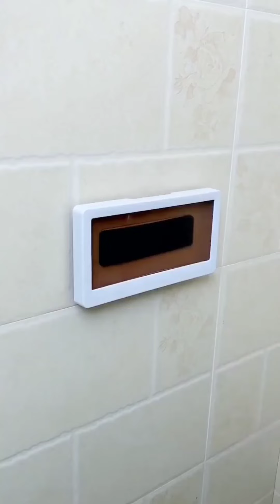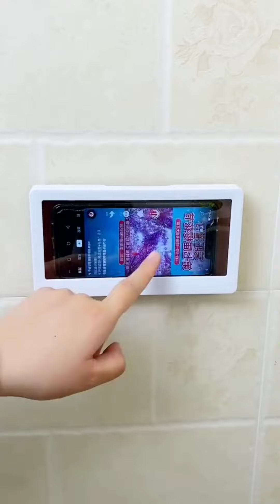satisfying Vedio Best gadgets collection smart home gadgets collection